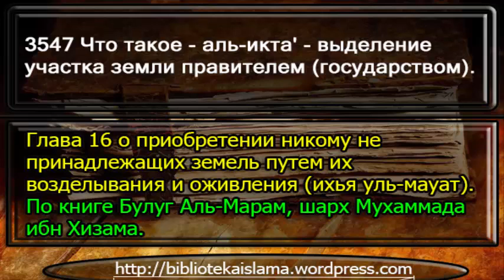3547 Что такое аль икта' выделение участка земли правителем государством